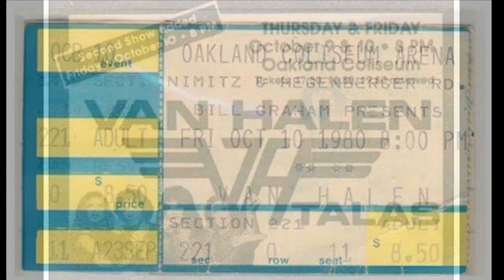DEREK SHERINIAN - The Phoenix (Interview)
Taken from the album "The Phoenix", out September 18th, 2020.